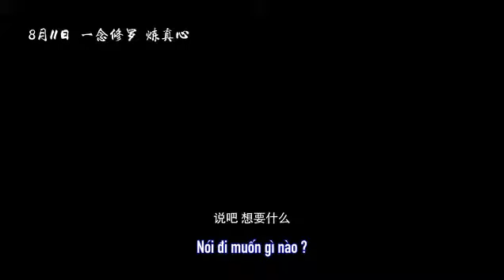Vietsub trailer Tú Xuân Đao - Tu La Chiến Trường (Dương Mịch, Trương Chấn, Trương Dịch ..)